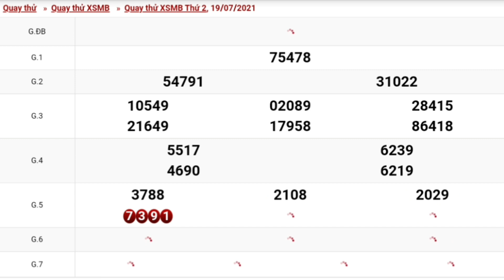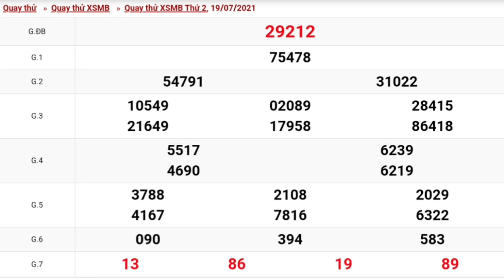XSMB - QUAY THỬ DỰ ĐOÁN KẾT QUẢ XỔ SỐ MIỀN BẮC NGÀY 19/07/2021 - PHẦN 7